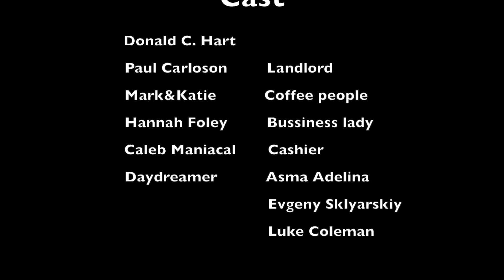Daydreamer I See Fire Cover Ed Sheeran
Written&Directed by Evgeny Sklyarskiy